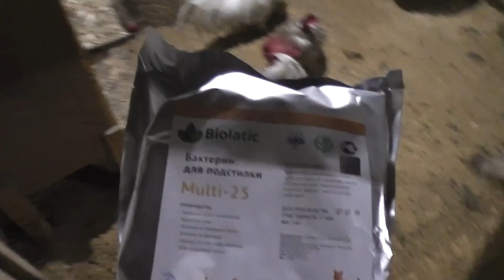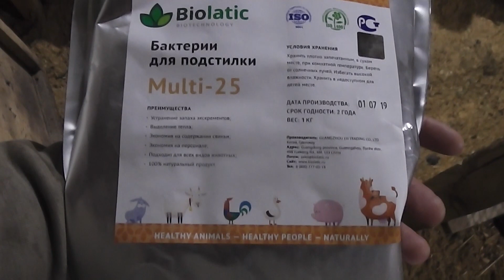Теплая подстилка в курятнике. Подготовка.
Подготавливал пол в курятнике, для заселения бактериями МУЛЬТИ-25, от биолактик.
Режем уток.